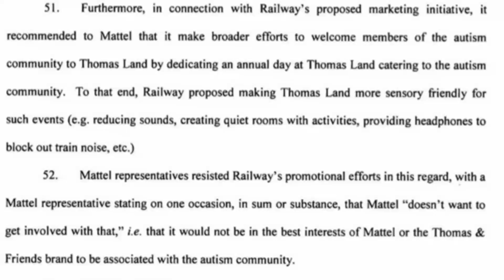My reaction to Mattel saying that it is "Not in their best interest" to appeal to the ASD community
This is not right! Now we know that Mattel will do literally anything for the sake of a cheap buck! From a company that owns Thomas & Friends, a show that has gathered a large fanbase within the autism community, no less!!

Clips from:
- Thomas & Friends (Double Teething Troubles)
- My Little Pony: Friendship is Magic (Feeling Pinkie Keen)
- The Best Pals Hand Movie [2018]
- Pingu in the City (Pingu's Snack Attack)
- The Garfield Show (Little Angel)
- The Cuphead Show! (Carn-Evil)
- Colourblocks (Red)
- Sonic the Hedgehog [2020]
- Total Drama (Trial by Tri-Armed Triathlon)
- Sesame Street (Big Bird pretends to be grouchy)

Constructive critisism is allowed, but rude comments and/or dislikes are not, so please be mindful.